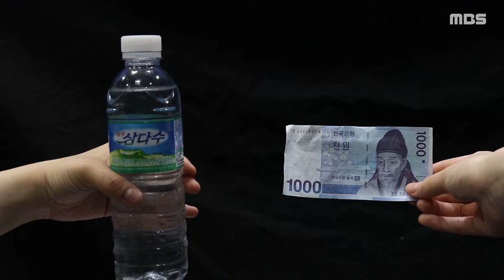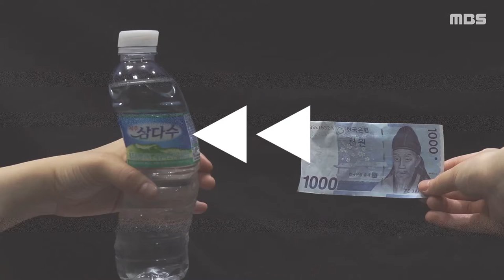[모두를 위한 이야기 3화]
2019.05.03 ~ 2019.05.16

분리수거를 한다고
모두 재활용이 가능할까요?

모두를 위한 이야기,
그 세 번째 이야기 플라스틱입니다.

제작 서지운 기술 장수아 내레이션 이유선